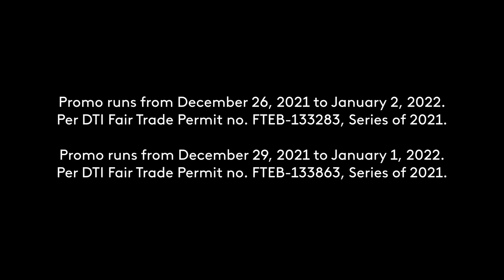Shopee 1.1 (2022) New Year Sale Shopee Shake Radio Session RC Q4 2021 39s with Robin Sienna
A Radio Commercial for Shopee's Currently-ongoing 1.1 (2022) New Year Sale and it's Shopee Shake Radio Session at 2PM voiced by DJ Robin Sienna.

DRPS Two Episode No. 1186: Shopee 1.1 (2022) New Year Sale Shopee Shake Radio Session RC Q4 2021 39s with Robin Sienna